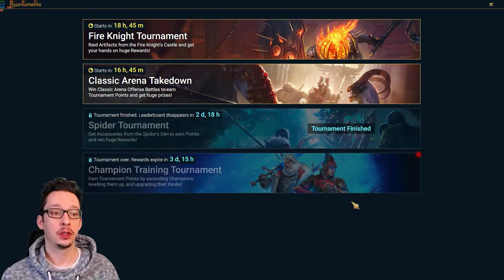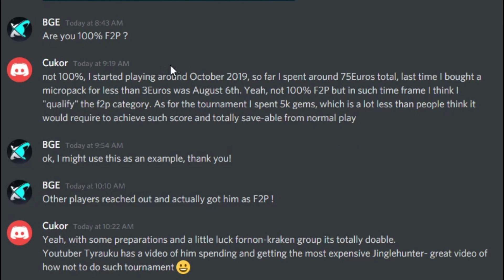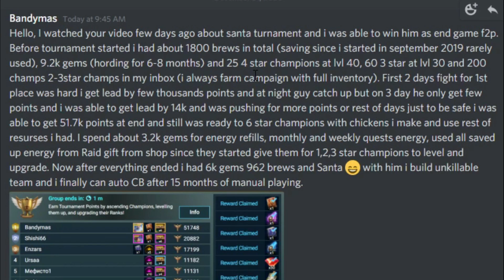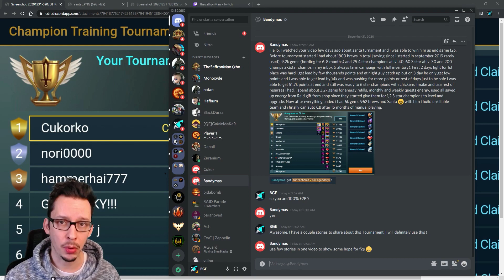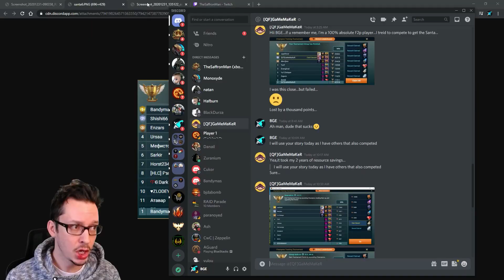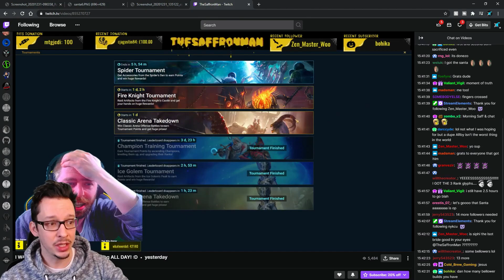"FREE TO PLAY" Sir Nicholas ACHIEVED !? | How To Win VS Cost Of Failure | RAID: Shadow Legends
How to win a "FREE TO PLAY" Sir Nicholas Tournament VS Cost of failure!

Today I present a few stories of players who won but also who failed at getting Sir Nicholas in this Champion Training tournament!